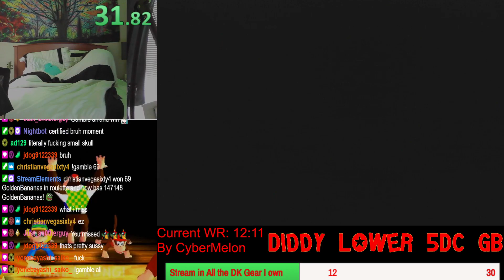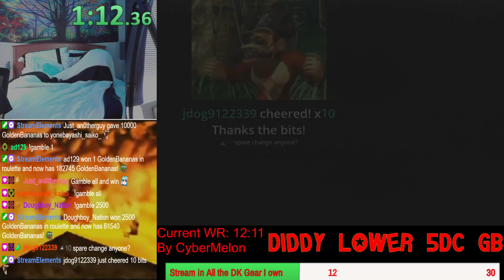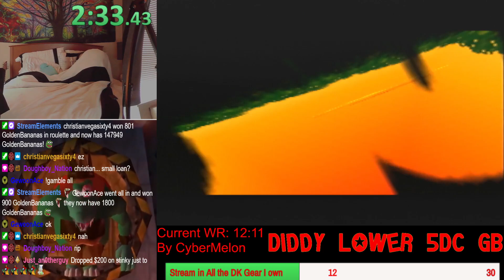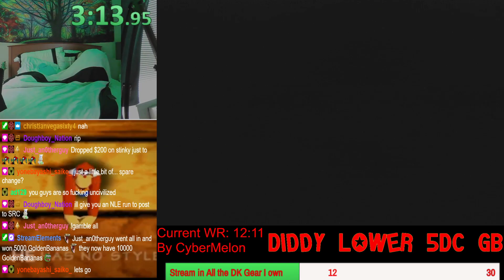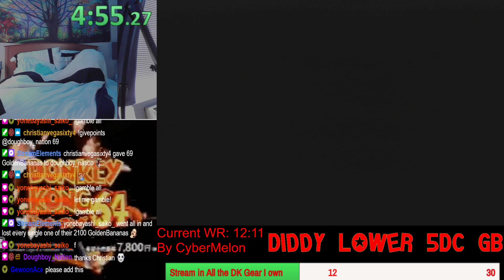Diddy Lower 5 Door Cabin GB in 7:31 (World Record)